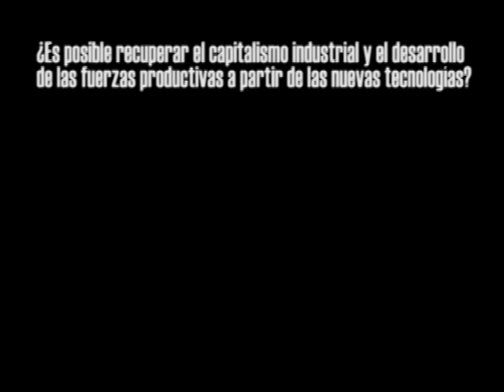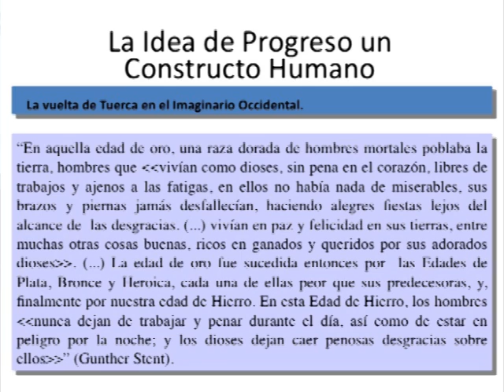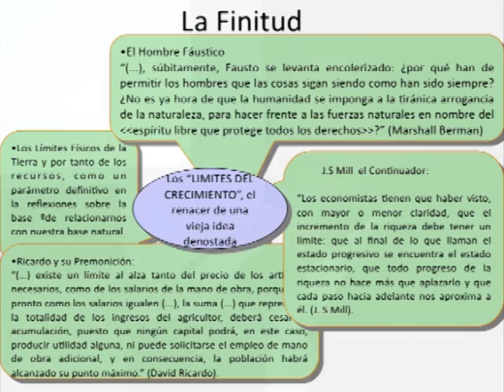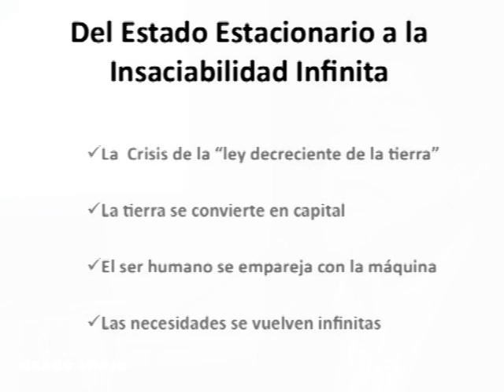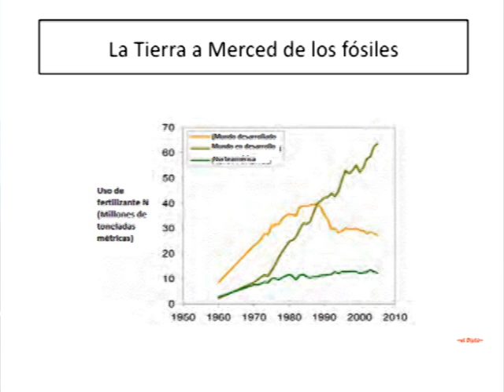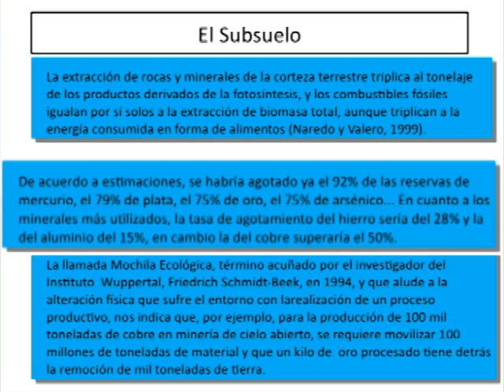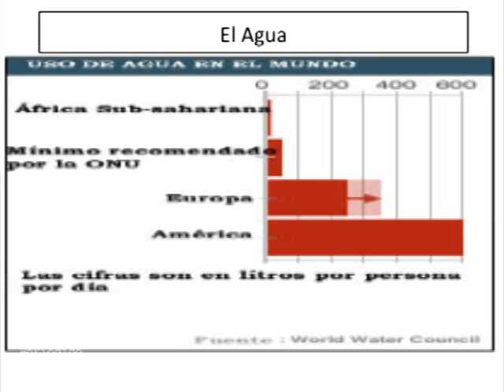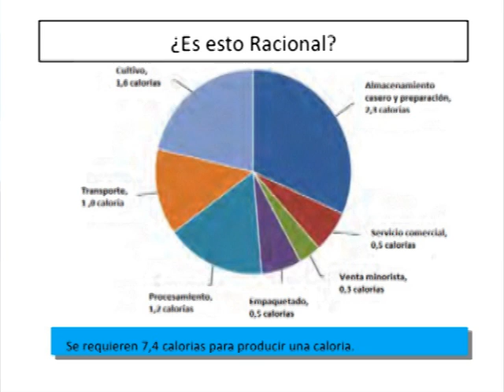capitalismo industrial y el desarrollo de las fuerzas productivas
En el marco del foro: Crisis del sistema mundo capitalista, Hegemonía y Estado.
¿Es posible recuperar el capitalismo industrial y el desarrollo  de las fuerzas productivas a partir de las nuevas tecnologías?
Álvaro Sanabria (Colombia)